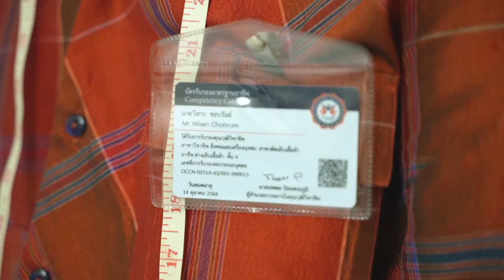ช่างตัดเย็บเสื้อผ้า มืออาชีพ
“ไก่งามเพราะขน คนงามเพราะแต่ง”

สถาบันคุณวุฒิวิชาชีพ จะพามารู้จัก หนึ่งในอาชีพเบื้องหลัง ความสวย ความงาม ด้านการแต่งกาย ที่จะมาเสริมสร้างภาพลักษณ์ให้ดูดี กับ “มืออาชีพ ช่างตัดเย็บเสื้อผ้า”